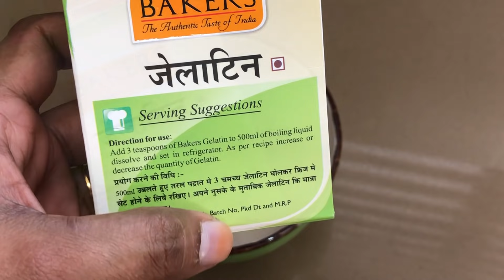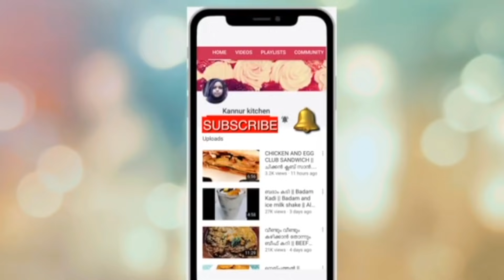എത്ര ഈസിയാണെന്നോ ഈ പുഡ്ഡിംഗ് || നിലക്കടല കൊണ്ട് കൊതിയൂറും പുഡ്ഡിംഗ് || Peanut Pudding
ingredients,
 peanuts -1 cup
milk -2 cups (1/2 Liter)
gelatine -15 Grams ( 1&1/2 tbsp)